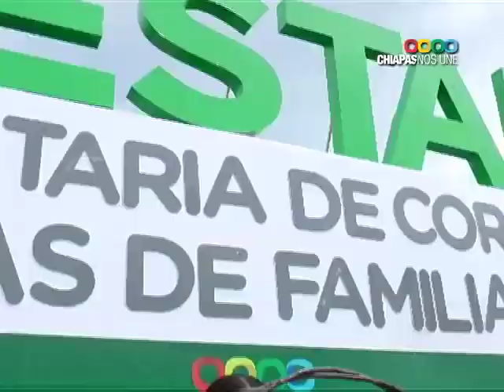NOTA Gobernador Velasco le cumple a las mujeres